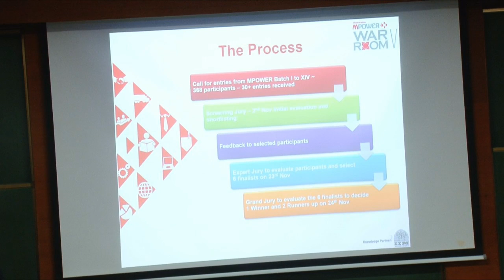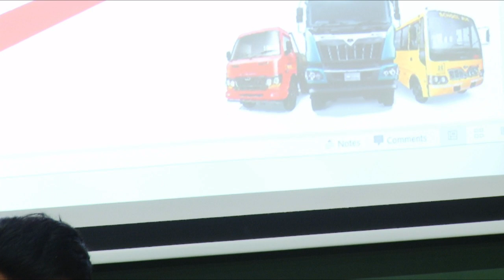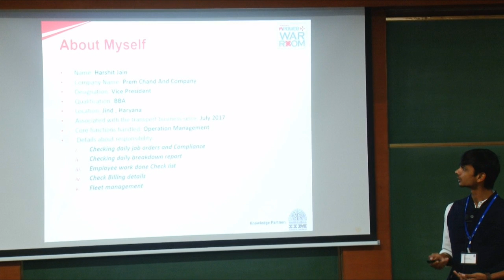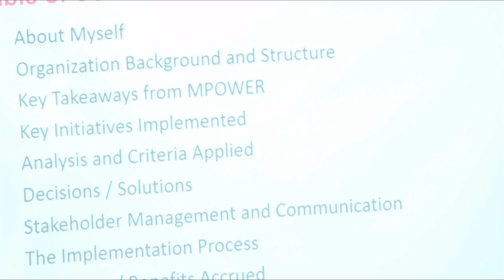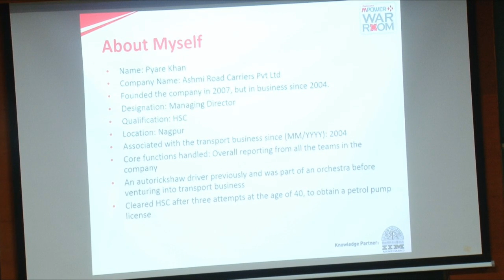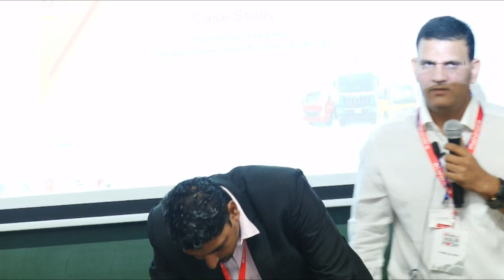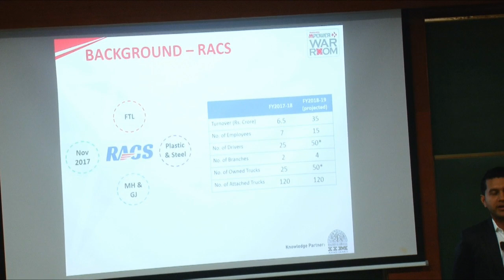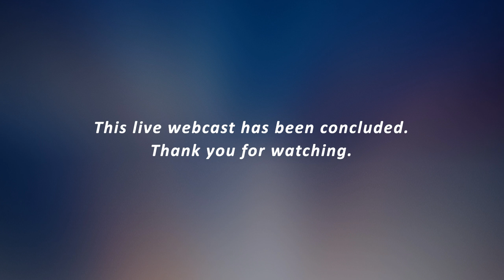Mahindra MPOWER War Room V (24th Nov 2018) | Mahindra Truck And Bus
Watch 6 Finalist of our business contest for next-generation transport entrepreneurs present their insightful case studies at the 5th edition Mahindra MPOWER War Room.

About Mahindra Truck and Bus:

Mahindra Truck and Bus Division is a wholly owned subsidiary and part of the US $20.7 Billion Mahindra Group that provides an entire line of integrated trucking solutions. The company has taken outperformance to the next level, by creating trucks that are specifically designed for different applications and deliver outperformance whatever be the business needs. With high-performance vehicles, agile after sales service, extended warranty and several other brand benefits, Mahindra has set a new benchmark in the Indian Trucking industry.